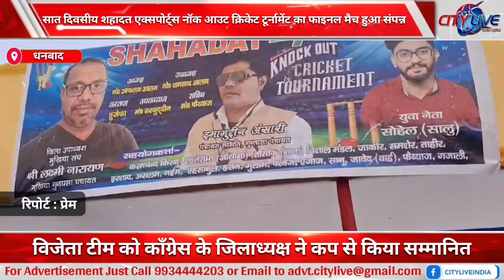सात दिवसीय शहादत एक्सपोर्ट्स नॉक आउट क्रिकेट टूर्नामेंट का फाइनल मैच हुआ संपन्न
विजेता टीम को काँग्रेस के जिलाध्यक्ष ने कप से किया सम्मानित